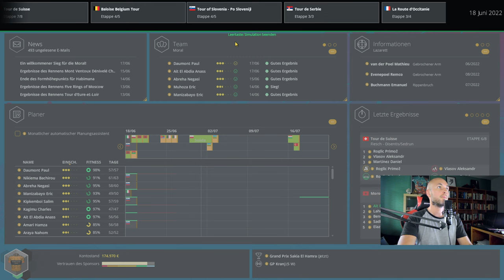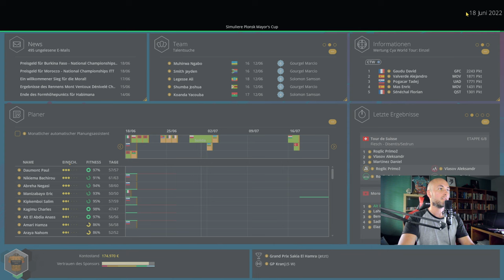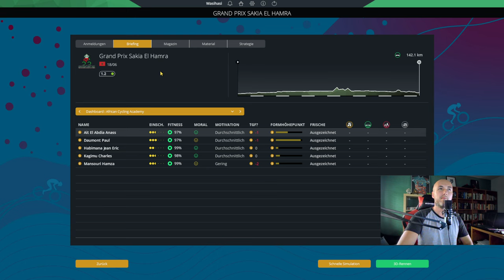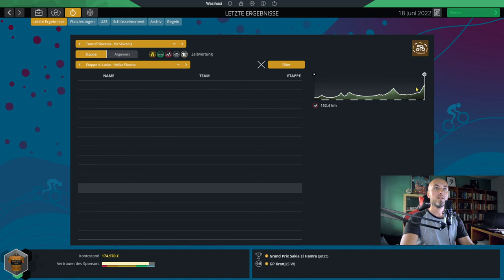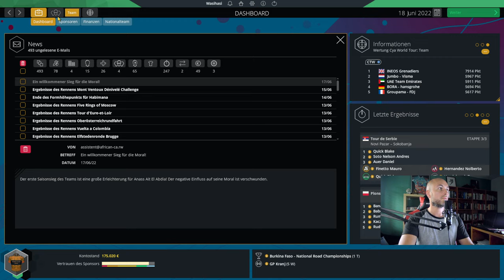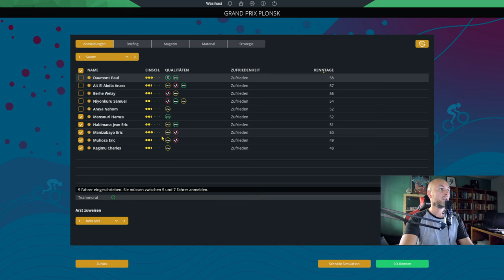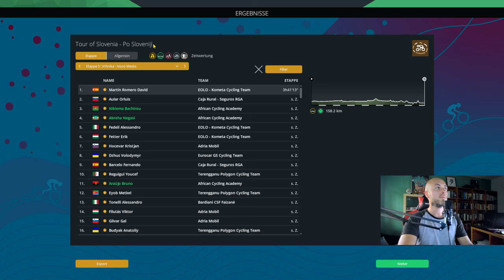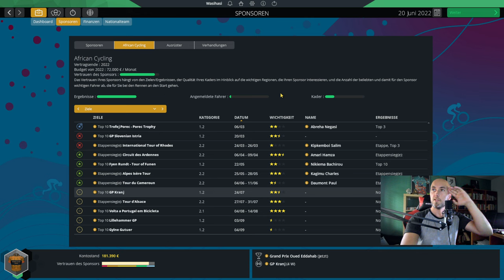Pro Cycling Manager 2022 - Finale des Baby-Giro